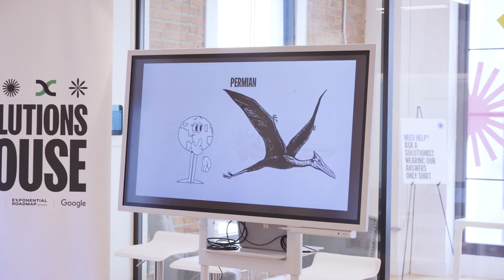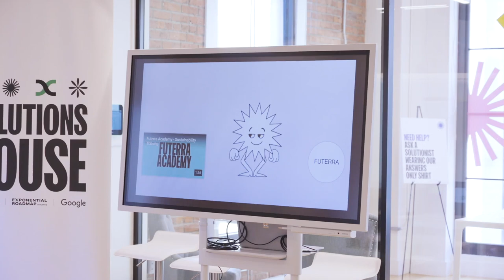Solutions House Day Three - Storytelling the Solutions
How can we put solutions in the story? Writers, producers, actors and showrunners spin up magic out of thin air. They make us laugh. They make us cry. They terrify us. But most of all they make us care about the worlds they create. Now these brilliant storytellers are turning their creative superpowers towards climate solutions and future worlds we want to live in. Solutions House will host a unique session with very special guests who can weave the stories that change the world.

Speakers

Anna Jane Joyner
Founder
Good Energy Stories

Kristy Drutman
Brown Girl Green
Co-founder of Green Jobs Board

Solitaire Townsend
Chief Solutionist & Co-Founder
Futerra

Dr. Adanna Steinacker
House of Adanna